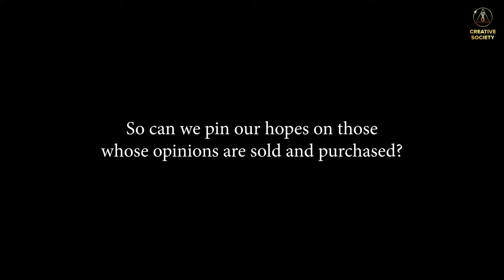Is it enough? We are children. We want to live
Money or human lives: what is more valuable in society today? The answer is obvious and supported by the following fact: some celebrities requested money amounts with six zeroes for participating in the conference "Global Crisis. Time for the Truth". It is for calling humanity to unification in order to save the lives of all people including themselves. So can we pin our hopes on those whose opinions can be sold and purchased?

The lives of billions of people are now on the verge. Only several years separate us from the implementation of this horrible scenario. But our chance to survive and create a wonderful world is tremendous. Even children understand this. When will we, adults, realize this and cast away all doubts? We have a unique opportunity to hear the voices of our children who are ready to give everything they have to save people and the planet from death.

On May 7th, an international forum "Global Crisis. We are People. We Want to Live" will take place, which is being organized thanks to the independent unification of volunteers from 180 countries. It is time to unite and put up a united front against humanity’s main enemy — climate.

➡️ "HEROES BEHIND THE SCENES | How We Prepared for the Conference "Global Crisis. Time for the Truth":